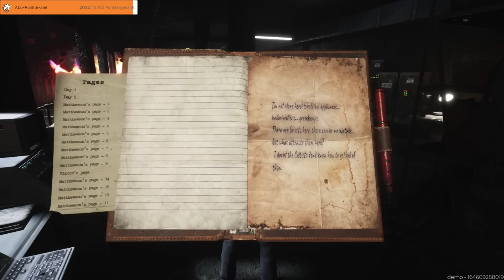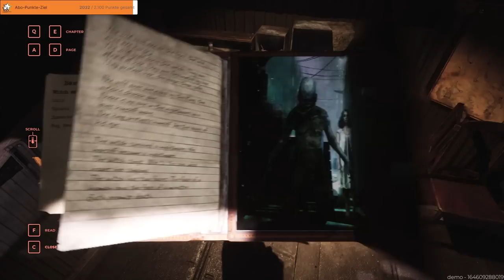Mann wacht VERLETZT in SAW KELLER auf - DarKnot Full Gameplay Deutsch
DarKnot Full Game Gameplay German by KeysJore

►Mein Equipment:
DarKnot Deutsch - Let's Play DarKnot Deutsch - German/Deutsch Walkthrough Gameplay
Let's Play - DarKnot Deutsch Gameplay with Commentary (German/Deutsch)